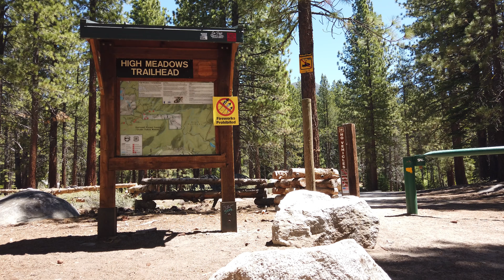Solo Overnight At Star Lake In The Sierra Nevada to Fly Fish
I backpacked up to Star Lake for an overnight in the woods.